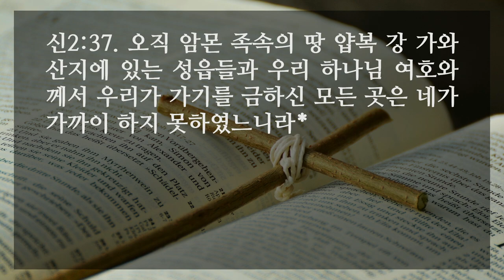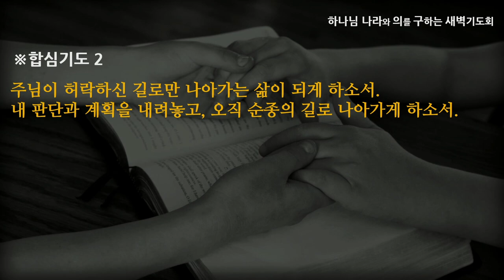[선한목자교회] 새벽기도 2022년 10월 03일 | 승리의 길로 나아가라 - 심우인 목사 [신명기 2:1-37]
승리의 길로 나아가라 - 심우인 목사 [신명기 2:1-37]